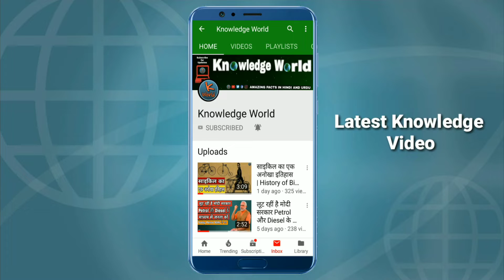पानी के रोचक तथ्य जिसे जान कर आप हैरान हो जाएंगे / facts about water in hindi / History of water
History of water
Drinking water
water History
history water
facts water
water facts
water
bisleri water
Indian water
American water

Knowledgeworld
Knowledge World
K World